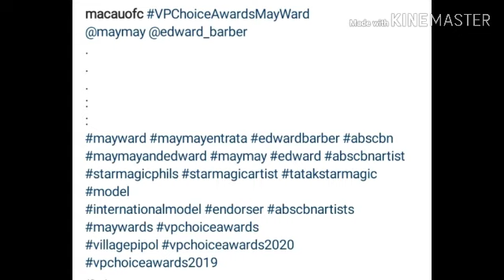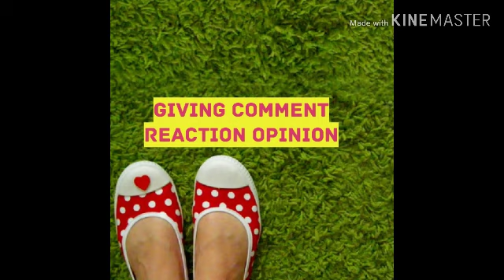Mayward update, VP CHOICE AWARDS, OOTD ni mayang trending.